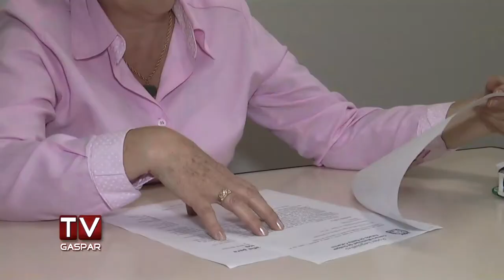Vereadora propõe projeto em benefício às mulheres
Indicação foi aprovada por todos no Legislativo e sugere exame preventivo ao público feminino entre 40 e 50 anos em todas as unidades de saúde do município.